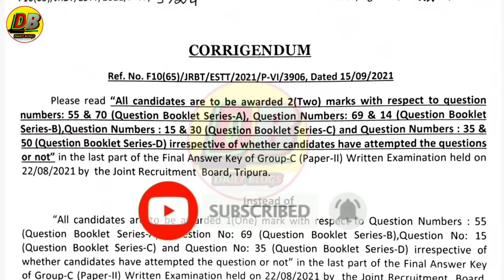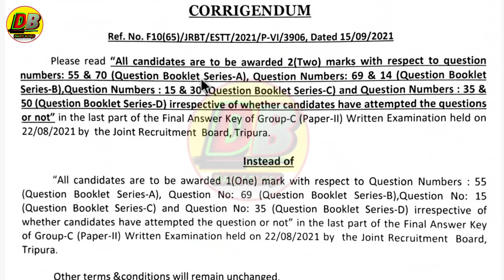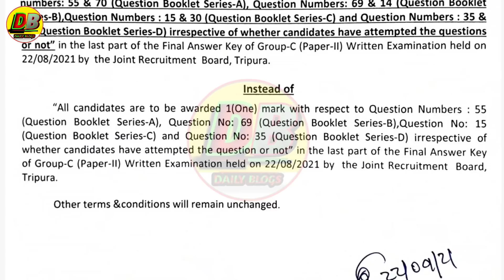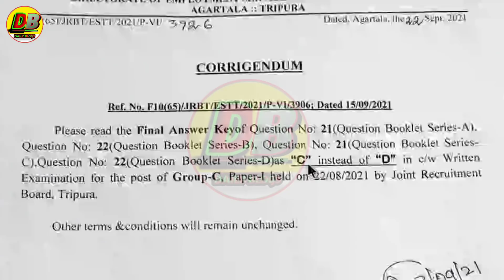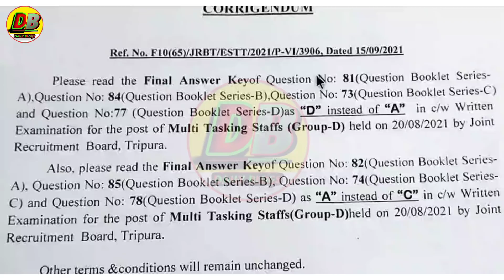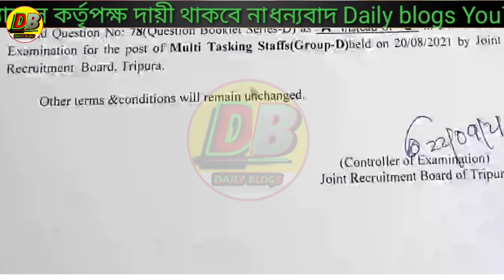ত্রিপুরা JRBT গুরুত্বপূর্ণ নতুন সিদ্ধান্ত 2021||Tripura JRBT Result 2021||JRBT Results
cover topic :-
JRBT final result date
JRBT LDC final results
JRBT Group c final results
JRBT LDC clerk group c cutoff
JRBT LDC exam result
ldc exam result 2021
JRBT Group-C Important Notice
jrbt
tripura jrbt new notification tripura jrbt result
jrbt 2021
tripura jrbt exam paper 1 answer key
tripura ldc answer sheet
tripura jrbt group-d answer key 2021
tripura job's result
jrbt ldc cut off marks 2021
tripura ldc interview
new job in tripura state
jobs tripura
Daily blogs
Urgent job in tripura
tripura group d recruitment 2021
tripura gk
JRBT MTS group d cutoff

jrbt answer key 2021jrbt result?

2021jrbt notification 2021?

jrbt tripura notification 2021?

jrbt group c answer key 2021?

pdfjrbt recruitment 2021 admit card?

Tripura JRBT group d answerkey?

Tripura JRBT group d answerkey 2021?

JRBT group d answerkey?

When LDC Exam 2021?

How to Download JRBT Admit Card 2021?

How to Download JRBT Admit Card?

Who is the chairman of Joint Recruitment Board of Tripura?

Q&A

1.When LDC Exam 2021?

2.How to Download JRBT Admit Card 2021?

3.How to Download JRBT Admit Card?

4.Who is the chairman of Joint Recruitment Board of Tripura?

Daily blogs
Published on September 2021
প্রিয় দর্শক,

➡️ notification :- teligram

dailyblogs channel